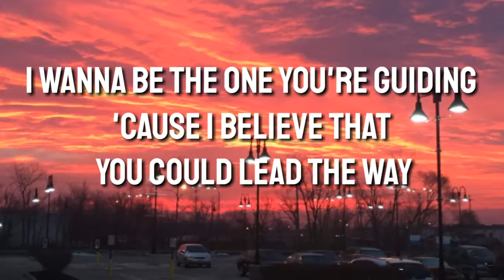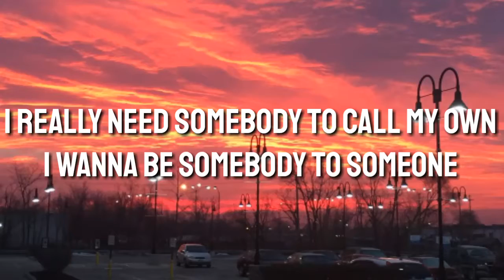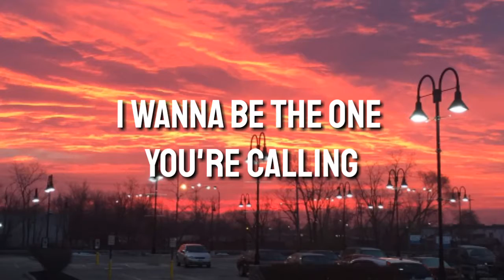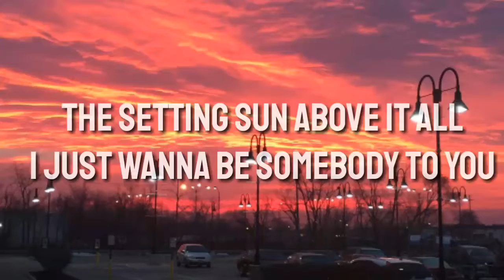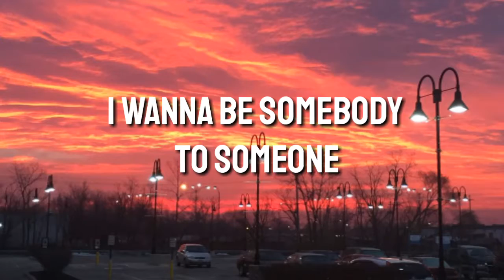Someone To You - Banners (Lyrics)